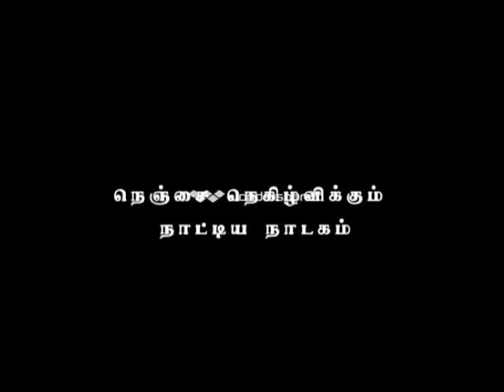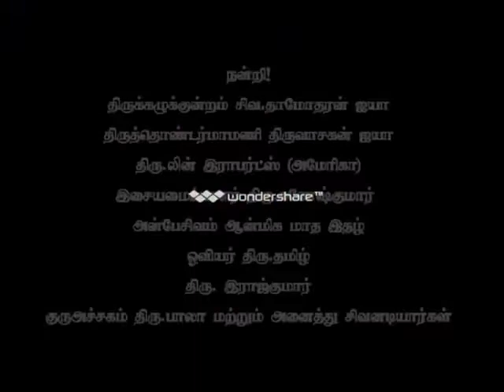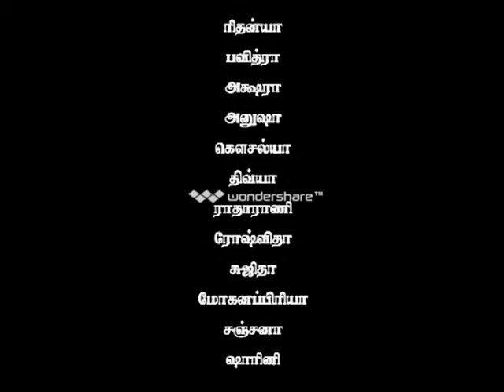Vaan kalndha manikkavasagar Natiya Nadagam